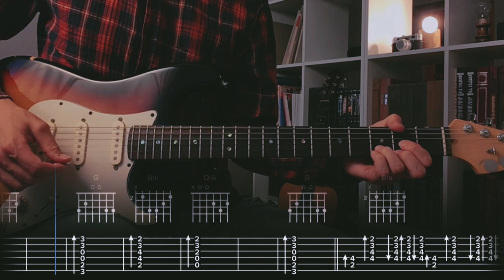Home Edward Sharpe & The Magnetic Zeros Сover / Guitar Tab / Lesson / Tutorial